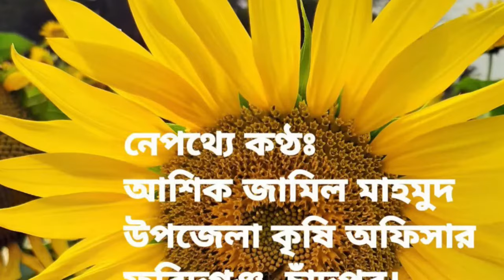Nature : Beauty of Sunflower field.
A movie of Hollywood made on sunflower because of it’s glorious beauty. It always attracts beautiful minds.